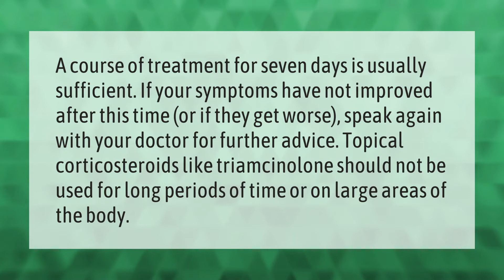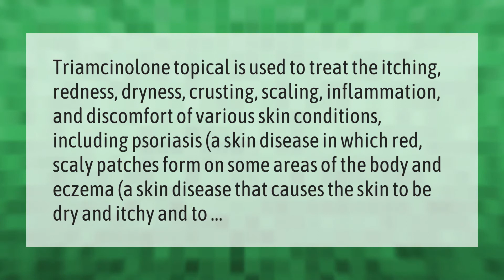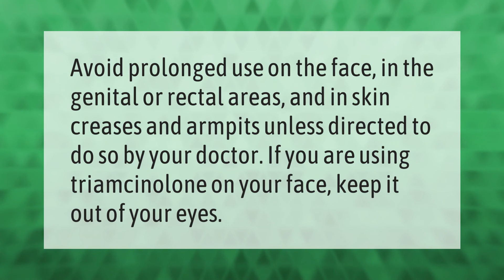How long does triamcinolone acetonide cream take to work?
00:00 - How long does triamcinolone acetonide cream take to work?
00:39 - What skin conditions does triamcinolone treat?
01:13 - Why is triamcinolone banned?
01:45 - Can you put triamcinolone on private area?

Laura S. Harris (2020, December 31.) How long does triamcinolone acetonide cream take to work?
    AskAbout.video/articles/How-long-does-triamcinolone-acetonide-cream-take-to-work-201676